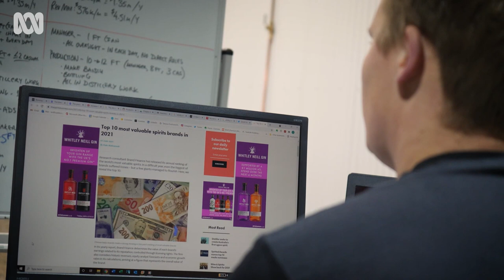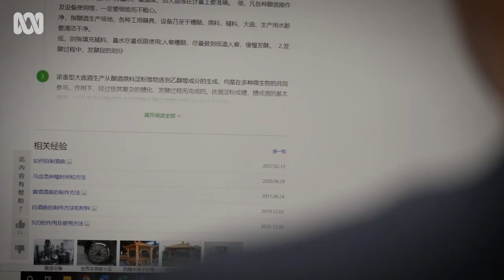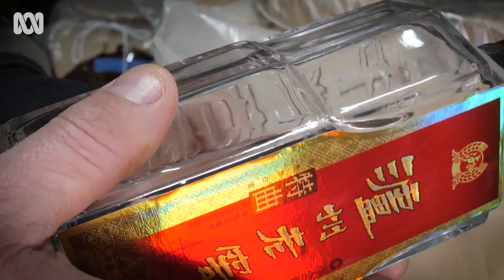Making baijiu: Distilling the world’s most popular spirit in Tasmania | ABC Australia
Ever heard of baiju?

It’s the national drink of China, and the biggest-selling spirit on the planet... by a long shot.

Soon after Tasmanian Ian Sypkes discovered it, he decided to start distilling it, and he’s still journeying through the long and challenging process of getting it just right.